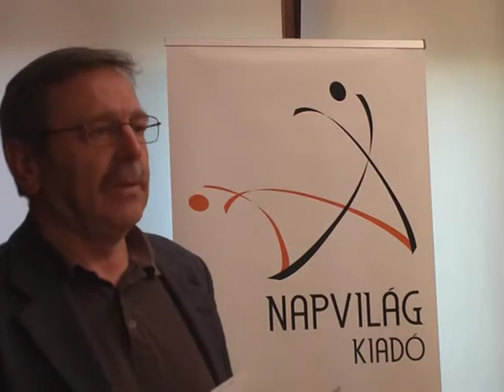Krémer Balázs: Mi is a kétségbeejtő abban, hogy tovább élünk? - könyvbemutató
A Napvilág Kiadó 2015. november 3-án mutatta be Krémer Balázs "Mi is a kétségbeejtő abban, hogy tovább élünk? avagy Az idősödési válság és a halál egyenlőtlenségei" című kötetét a Politikatörténeti Intézetben NYILAS MIHÁLY és SIMONOVITS ANDRÁS részvételével.

A kötetről:

Napjainkban egyre jobban kitolódik az időskor, amelyre az idősödő generáció fenyegetésként, szorongással gondol, miközben a fiatalabb generáció teherként az egyre növekvő számú időskorúra. Az idősödés nem kizárólag azt a kérdést veti fel, hogy milyen egyenlőtlenségek jellemzik az idősek korcsoportjait, vagy hogy az idősek hol helyezkednek el a társadalom átfogó egyenlőtlenségi rendszereiben, hanem azt is, hogy az idősödés, az időskor perspektívái milyen hatásokat gyakorolnak a fiatalabbakra, akik nagy valószínűséggel egyre hosszabb ideig lesznek majd idős emberek.

Krémer Balázs kiadónknál megjelenő újabb kötete az idősödés kérdéseit – globális közpolitikai válságát – általánosabb szociológiai és szociálpolitikai pozícióból vizsgálja, megtartva azt a szélesebb horizontot, amelyben az idősödés jelensége nem kizárólag magukról az idős emberekről szól, hanem az egész társadalom – a gazdaság, a munkaerőpiac, a közpolitika, a kultúra – változásainak kereteit is kijelöli.

„Be kell valljam, hogy olykor kissé untam, terhessé vált, ahogyan és amennyi emléket felszakított az a semlegesnek és némiképp érdektelennek szánt válaszom, hogy az idősödéssel foglalkozom. És miután többször belesodródtam hasonló, érdekesnek induló, de később unalmassá váló, idősekről szóló anekdotázásba, megtanultam egy »mentő közbeszólást«, amely aztán más irányba terelte a beszélgetéseket. Körülbelül így szólt: Tudod, ez ügyben nagyon érdekes anyagokkal találkoztam 2012-ből, ami az »idősek nemzetközi éve« volt. Azután hosszú ideig kerestem, mi maradt meg ebből 2013-ra, de nem találtam túl érdekes dolgokat. Mígnem felleltem 2013 legfontosabb idősügyi hírét, amely szerint Mick Jagger, a Rolling Stones legfiatalabb tagja, augusztusban betöltötte hetvenedik életévét, amit a következő koncertkörútjukra való felkészülés közben ünnepeltek meg. Amire a tipikus válasz az volt, hogy: »Na ne! Tényleg nem gondoltam volna!« Meg hogy »Hogy is van ez?« Nos, hát erről fog szólni ez a könyv.”